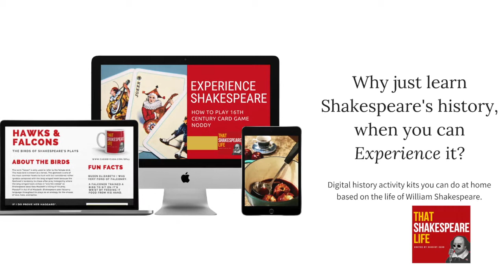Did Shakespeare Wash His Laundry?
William Shakespeare, being a man, didn't wash his own clothes, and in fact, the outer layers of most outfits weren't washed at all because they were too delicate. However, his under garments and bed linens would have been washed and here's how. where you can see archival images, and find more history.

Want to try out Shakespeare's history for yourself? Join Experience Shakespeare and get digital history activity kits sent to you once a month.